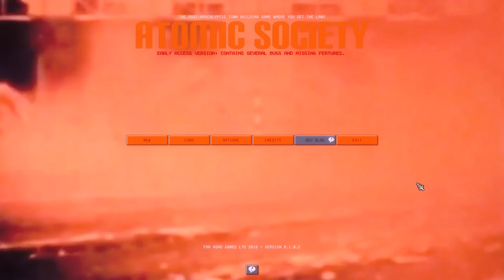ATOMIC SOCIETY | LET'S PLAY | PART 1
Let’s Play Atomic Society!

Society is dead. So remake it. Build and rule your own post-apocalyptic society. Decide the laws and morals of the survivors. Overcome challenges and threats from the wasteland. What kind of society will you make?

Release: Early Access
Genre: City Builder, Strategy, Simulator, Post Apocalyptic
Developer: Far Road Games